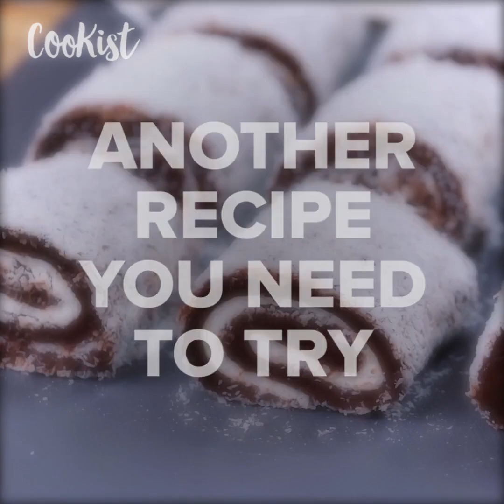Chocolate and coconut cake: the end result will surprise you!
Just a few ingredients to make a great dessert!
INGREDIENTS
For the coconut balls:
Cream cheese – 175 grams
Coconut – 100 grams
Vanilla sugar – 10 grams

METHOD

Put in a bowl cream, egg whites, sugar, vanilla and coconut and mix it. Make balls of it.
In a bowl add butter, whisk with sugar, vanilla and eggs. Sift flour, cocoa and baking powder. Add to mixture. Mix and add milk.
Pour into baking pan. Put the coconut balls and bake at 180 C for 25 minutes.